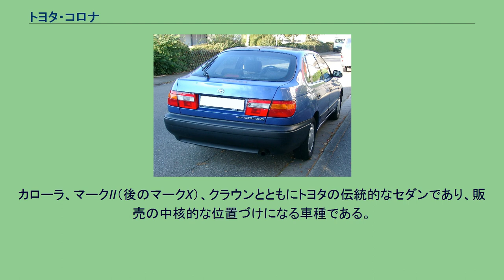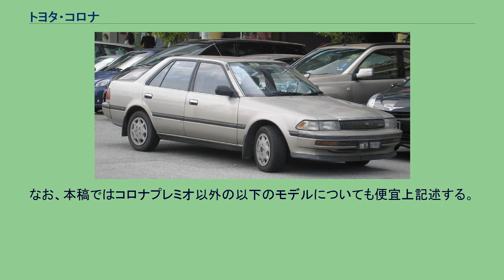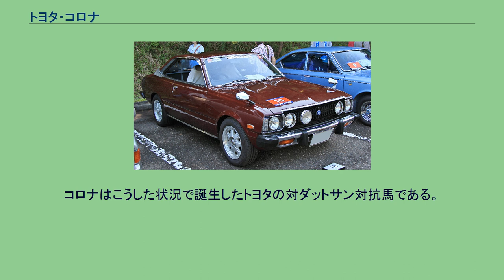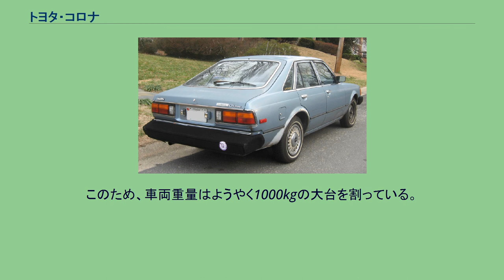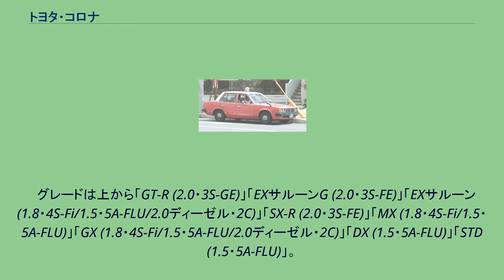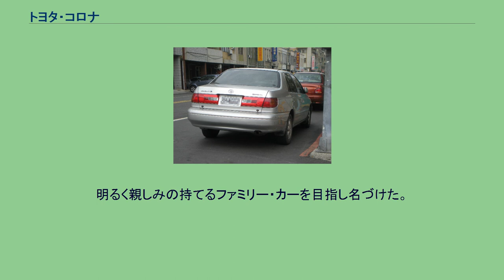トヨタ・コロナ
コロナ（CORONA）は、トヨタ自動車が1957年から2001年まで生産・販売していた、セダンを中核とするCDセグメント相当の乗用車である。
トヨタ車として初めて日本国外でも生産された車種である。
カローラ、マークII（後のマークX）、クラウンとともにトヨタの伝統的なセダンであり、販売の中核的な位置づけになる車種である。
高度経済成長期には日本のマイカーを代表する車種として、広く親しまれたクルマである。
特に地方都市では 小型タクシーとしても多く用いられた。
1960年代から1970年代、コロナの競合車種は日産自動車のダットサン・ブルーバードであった。
このブルーバードとコロナが繰り広げた熾烈な販売合戦が「BC戦争」と呼ばれるものである。
1957年（昭和32年）7月の初代以来11代の系譜をたどったが、初代から6代目までは「トヨペット」ブランド、それ以降は「トヨタ」ブランドで販売され、1996年（平成8年）発売の最終型は「コロナプレミオ」名義になり、2001年（平成13年）からは「プレミオ」として系統を継承している。
なお、本稿ではコロナプレミオ以外の以下のモデルについても便宜上記述する。
1950年代半ば以降、日本の乗用車市場ではトヨタ自動車が1500cc車のクラウンで中型タクシー市場を、日産自動車が860-1000cc車のダットサン・110/210で小型タクシー市場をそれぞれ押さえるという構図ができ上がっていたが、日本の二大メーカーである両社は、それぞれ相手の領域に食い込もうと新型車開発を続けていた。
コロナはこうした状況で誕生したトヨタの対ダットサン対抗馬である。
しかし、本格的な商品として企画されていた車種は 2代目のT20系であり、初代T10系はそれまでのつなぎとしての企画であった。
この背景には、当時 乗用車の設計に強い発言力を有していたタクシー業界が20系の完成を待てず、そのニーズにこたえる必要のあったトヨタ自動車販売の意向で、開発・発売を急がせたという事情があったという。
すなわち、T10系は クラウンの信頼性の高さが立証されて存在価値が薄まり1956年に生産を中止されていたクラウンのタクシー用姉妹車 トヨペット・マスター（前輪固定懸架）の車体中心部ボディプレス、クラウンの足回り、そして1940年代後期から使用され、乗用車用としてはすでに時代遅れになっていたSV式のトヨタ・S型エンジン（最高出力33PS/4500回転、最大トルク6.5kgm/2800回転（グロス値））などといった
既存のコンポーネンツを寄せ集めて、マスターの開発・製造を担当した関東自動車工業（現・トヨタ自動車東日本）で急遽開発された車であった。
ただし唯一画期的であったのは、関東自動車工業がトヨタ本体とは独立して独自に1950年代前半から研究を続けていたモノコック構造が、トヨタの量産乗用車として初採用されたことであった。
このため、車両重量はようやく1000kgの大台を割っている。
3代目の生産台数は57万8534台。
5代目の販売終了前月までの新車登録台数の累計は80万5528台。
ハードトップ:1982年 - 1985年、セダン/バン:1982年 - 1987年 、 タクシー:1982年 -1998年 8代目の販売終了前月までの新車登録台数の累計は63万5185台。
　グレードは上から「GT-R (2.0・3S-GE)」「EXサルーンG (2.0・3S-FE)」「EXサルーン (1.8・4S-Fi/1.5・5A-FLU/2.0ディーゼル・2C)」「SX-R (2.0・3S-FE)」「MX (1.8・4S-Fi/1.5・5A-FLU)」「GX (1.8・4S-Fi/1.5・5A-FLU/2.0ディーゼル・2C)」「DX (1.5・5A-FLU)」「STD (1.5・5A-FLU)」。
ボディカラーは「スーパーホワイトII」「グレーメタリック」「スーパーレッドII」「レッドマイカメタリック」「ミディアムベージュメタリック」「ライトブルーメタリック」「ダークブルーマイカメタリック」の計7色が設定された。
なお、日本国内におけるかつてのコロナやカリーナ、プレミオ、アリオンのポジションを担う同社の今後の基幹車種は既存のCセグメントクラスに属する3ナンバーセダンのE210/EX10型カローラセダン、ま...